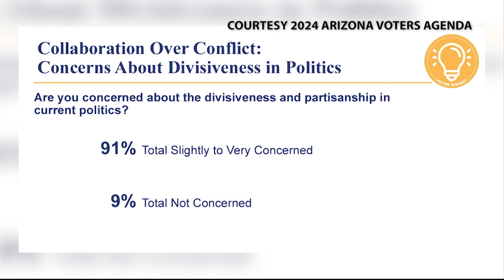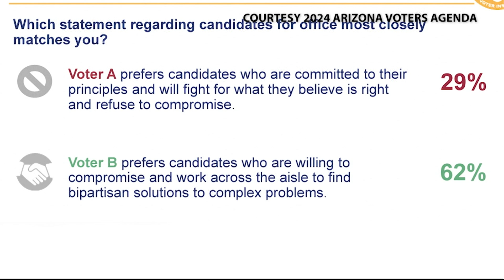What Really Concerns Arizona Voters?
A new survey reveals what is really important to Arizona voters. (Video by Lauren Bly/Cronkite News)